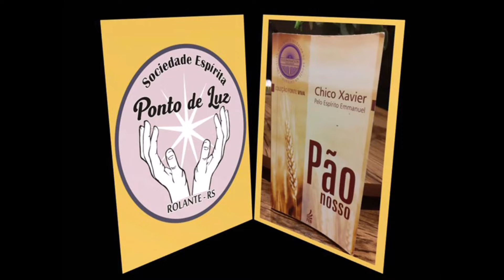Livro "Pão Nosso" - Item 97: Conserva o modelo #236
Item 97: Conserva o modelo - Livro Pão Nosso #236